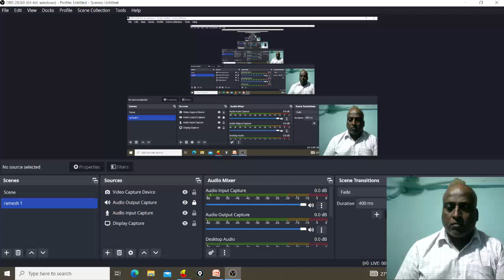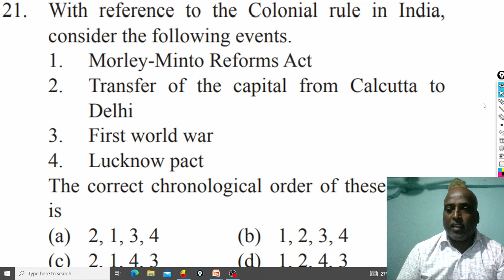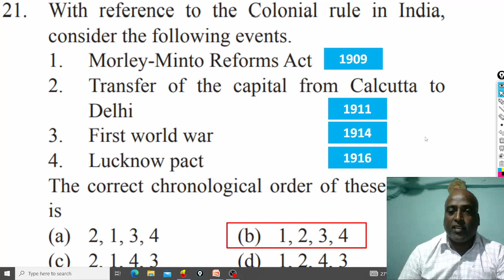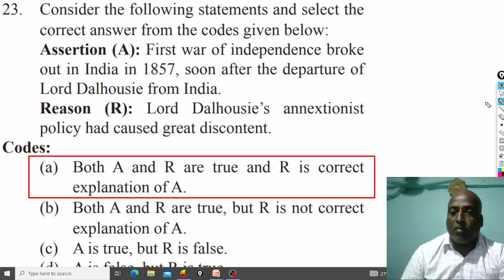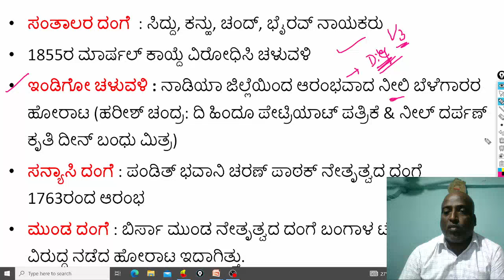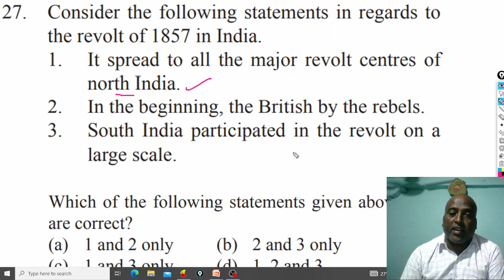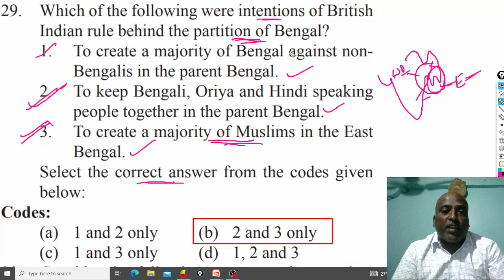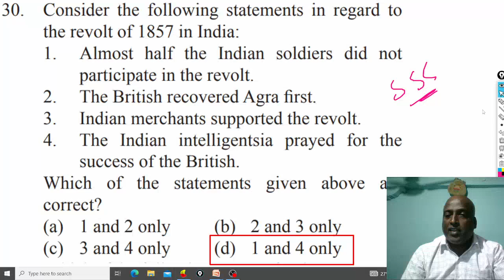History mcqs ಆಧುನಿಕ ಭಾರತದ ಇತಿಹಾಸ ಪ್ರಶ್ನೋತ್ತರ # Spoorthi academy Shikarpur # Ramesh modern history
😳ಸ್ಪೂರ್ತಿ ಅಕಾಡೆಮಿ ಶಿಕಾರಿಪುರ😳

ರಮೇಶ್ ಸರ್ ಸಾರಥ್ಯದಲ್ಲಿ

ಇತಿಹಾಸದ ಪ್ರಶ್ನೋತ್ತರ ವಿವರಣೆ

೧. HI-5 ಇತಿಹಾಸ ಪ್ರಶ್ನೋತ್ತರ

೨ HI-5 ಇತಿಹಾಸ ಪ್ರಶ್ನೋತ್ತರ

೩. HI-5 ಇತಿಹಾಸ ಪ್ರಶ್ನೋತ್ತರ

೪. ಇತಿಹಾಸ ಪ್ರಶ್ನೋತ್ತರ

೫. ಆಧುನಿಕ ಭಾರತದ ಪ್ರಶ್ನೋತ್ತರ

೬, ಆದುನಿಕ ಭಾರತದ ಇತಿಹಾಸ ಪ್ರಶ್ನೋತ್ತರ

೭. ಸಾಧನಾ ಪರೀಕ್ಷೆ ಇತಿಹಾಸ ಪ್ರಶ್ನೋತ್ತರ

೮. ಸಾಧನಾ ಪರೀಕ್ಷೆ ಪ್ರಶ್ನೋತ್ತರ                ಭಾಗ # ೯ ವಿವರಣೆ

೧೦. ಸಾಧಾನ ಪರೀಕ್ಷೆಯ ಪ್ರಶ್ನೋತ್ತರ         ಭಾಗ #  10

11. ಸಾಧನಾ ಪರೀಕ್ಷೆ ಪ್ರಶ್ನೋತ್ತರ ಸಂವಾದ ಭಾಗ # ೮

೧೨. ಸಾಧನಾ ಪರೀಕ್ಷೆಯ ಪ್ರಶ್ನೋತ್ತರ.        ಭಾಗ # ೧೦

೧೩. ಸಾಧನಾ ಪರೀಕ್ಷೆಯ ಪ್ರಶ್ನೋತ್ತರ         ಭಾಗ # ೧೧

೧೪. ಸಾಧನಾ ಪರೀಕ್ಷೆಯ ಪ್ರಶ್ನೋತ್ತರ         ಭಾಗ # ೧೨

1೫ ಭಾರತೀಯ ಸಮಾಜ ಸುಧಾರಕರು ಪ್ರಶ್ನೋತ್ತರ

೧೬ ಕರ್ನಾಟಕ ಏಕೀಕರಣ ಚಳುವಳಿ ಪ್ರಶ್ನೋತ್ತರ

೧೭. ಹೈದರಾಲಿ ಮತ್ತು ಟಿಪ್ಪು ಸುಲ್ತಾನ್ ಪ್ರಶ್ನೋತ್ತರ

ಲಾಲ ಲಜಪತ ರಾಯ್

31 ವಿಡಿಯೋಗಳ ಮಹಾಸಂಗಮ
ಇಂದೆ ನೋಡಿ ಪರೀಕ್ಷೆಗಳನ್ನು ಗೆಲ್ಲಿರಿ.

ಟೆಲಿಗ್ರಾಂ ಲಿಂಕ್

ಆಧುನಿಕ ಭಾರತದ ಇತಿಹಾಸದ ಅಧ್ಯಯನ ಸಾಮಾಗ್ರಿಗಳು

ಆಧುನಿಕ
ಇತಿಹಾಸಕ್ಕೆ ಅಧ್ಯಾಯನ ಸಾಮಾಗ್ರಿಗಳು

ಭಾರತಕ್ಕೆ ಯೂರೋಪಿಯನ್ನರ ಆಗಮನ

ಭಾರತದಲ್ಲಿ ಪೋರ್ಚುಗೀಸರು

ಭಾರತದಲ್ಲಿ ಡಚ್ಚರು

ಭಾರತದಲ್ಲಿ ಇಂಗ್ಲೀಷರು

ಭಾರತದಲ್ಲಿ ಫ್ರೆಂಚರ ಪ್ರಾಬಲ್ಯ

ಹೈದ್ರಾಬಾದ್ ನಿಜಾಮನ ಸಂತತಿ ಮತ್ತು ಸಿಖ್ ಸಾಮ್ರಾಜ್ಯದ ಸ್ಥಾಪನೆ

ಕಾರ್ನಾಟಿಕ್ ಯುದ್ದಗಳು

ಪ್ಲಾಸಿ ಕದನ ಮತ್ತು ಬಕ್ಸಾರ್ ಕದನ

ಬಂಗಾಳದ ನವಾಬರು

ಅಂಗ್ಲೋ ಮೈಸೂರು ಯುದ್ದಗಳು
ಹೈದರಾಲಿ ಮತ್ತು ಟಿಪ್ಪು ಸುಲ್ತಾನ

ಮೂರನೆಯ ಮತ್ತು ನಾಲ್ಕನೇ ಅಂಗ್ಲೋ ‌ಮೈಸೂರು ಯುದ್ಧ

ಆಂಗ್ಲೋ ಮರಾಠ ಯುದ್ಧಗಳು

ಮೂರನೇ ಆಂಗ್ಲೋ ಮರಾಠ ಯುದ್ಧ

ಆಂಗ್ಲೋ ಸಿಖ್ ಯುದ್ಧಗಳು

1857 ಪ್ರಥಮ ಸ್ವಾತಂತ್ರ್ಯ ಸಂಗ್ರಾಮ ಭಾಗ #೧

1857 ಪ್ರಥಮ ಸ್ವಾತಂತ್ರ್ಯ ಸಂಗ್ರಾಮ ಭಾಗ #2

1857 ಪ್ರಥಮ ಸ್ವಾತಂತ್ರ್ಯ ಸಂಗ್ರಾಮ ಭಾಗ #3

1857 ಪ್ರಥಮ ಸ್ವಾತಂತ್ರ್ಯ ಸಂಗ್ರಾಮ ಭಾಗ #4

ಭಾರತದಲ್ಲಿ ಕಾಂಗ್ರೆಸ್ ಮುಂಚಿನ ಸಂಘಟನೆಗಳು

ಭಾರತೀಯ ರಾಷ್ಟ್ರೀಯ ಸಂಘಟನೆ

ಭಾರತೀಯ ರಾಷ್ಟ್ರೀಯ ಕಾಂಗ್ರೆಸ್ ಸ್ಥಾಪನೆ

ಎ.ಒ.ಹ್ಯೂಂ ರಕ್ಷಾ ಕವಾಟ ಸಿದ್ದಾಂತ

ದಾದ ಬಾಯಿ ನವರೋಜಿ

ಸುರೇಂದ್ರ ನಾಥ ಬ್ಯಾನರ್ಜಿ

ಫಿರೋಜ್ ಷಾ ಮೆಹ್ತಾ

ಮಹದೇವ ಗೋವಿಂದ ರಾನಡೆ

ಬಾಲಗಂಗಾಧರ ತಿಲಕರು

ಗೋಪಾಲ ಕೃಷ್ಣ ಗೋಖಲೆ

ಭಾರತದಲ್ಲಿ ಮರಾಠರ ಪ್ರಾಭಲ್ಯ

ಭಾರತದ ಗೌರ್ನರ್ ಜನರಲ್ ಗಳು ಮತ್ತು ವೈಸ್ರಾಯ್ ಗಳು

ವಾರನ್ ಹೇಸ್ಟಿಂಗ್ಸ್

ವಾರನ್ ಹೇಸ್ಟಿಂಗ್ಸ್ ಭಾಗ # ೨

ಕಾರ್ನ್ ವಾಲೀಸ್

ಲಾರ್ಡ್ ವೆಲ್ಲೆಸ್ಲಿ

ಲಾರ್ಡ್ ಹೇಸ್ಟಿಂಗ್ಸ್

ಲಾರ್ಡ್ ವಿಲಿಯಂ ಬೆಂಟಕ್

ಲಾರ್ಡ್ ಡಾಲ್ ಹೌಸಿ

ಲಾರ್ಡ್ ರಿಪ್ಪನ್ ಮತ್ತು ಲಿಟ್ಟನ್

ಲಾರ್ಡ್ ಢಪರಿನ್

ಲಾರ್ಡ್ ಲ್ಯಾನ್ಸ್ ಡೌನ್

ಲಾರ್ಡ್ ಎಲ್ಗೀನ್

ಲಾರ್ಡ್ ಕರ್ಜನ್

ಲಾರ್ಡ್ ಮಿಂಟೋ

ಲಾರ್ಡ್ ಹಾರ್ಡಿಂಗ್

ಮಾಂಟೆಗೋ ಚೆಮ್ಸ್ ಫರ್ಡ

ಲಾರ್ಡ್ ಚೆಮ್ಸ್ ಫರ್ಡ್

ಅಂಬೇಡ್ಕರ್ ವಿಚಾರಧಾರೆ

ನಿಮ್ಮ ಸ್ನೇಹಿತರಿಗೂ ತಿಳಿಸಿ
ಇನ್ನೂ ಉತ್ತಮವಾದ ಪ್ರಶ್ನೋತ್ತರ ವಿವರಣೆಗಳ ವಿಡಿಯೋಗಾಗಿ
ಸ್ಪೂರ್ತಿ ಅಕಾಡೆಮಿ ಶಿಕಾರಿಪುರ ಚಾನೆಲ್ ವೀಕ್ಷಿಸಿ.